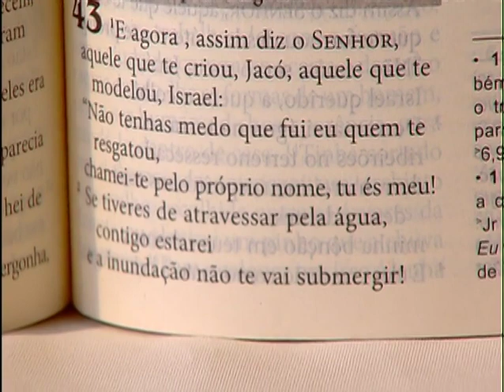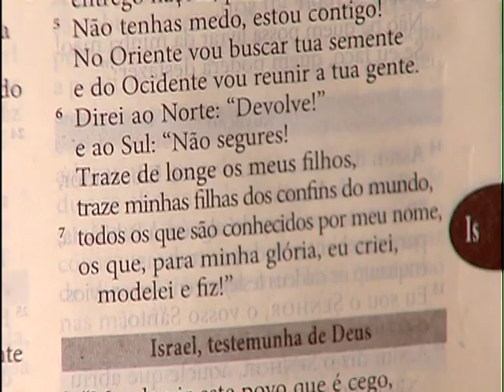Sorrindo pra Vida - Só Deus pode nos dar o amor que merecemos - 23/08/2017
No ‘Sorrindo pra Vida’ desta quarta-feira, 23 de agosto de 2017, Cassiano Meirelles partilhou a Palavra de Deus para nos lembrar que só Deus pode nos dar o amor que merecemos.